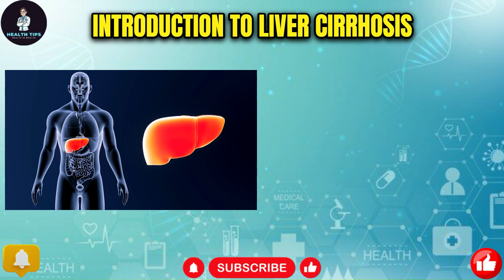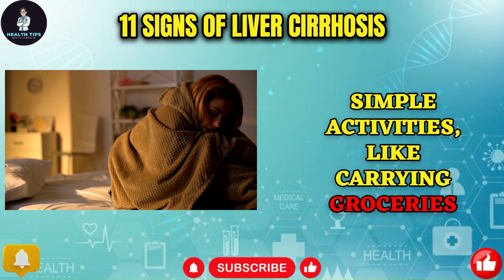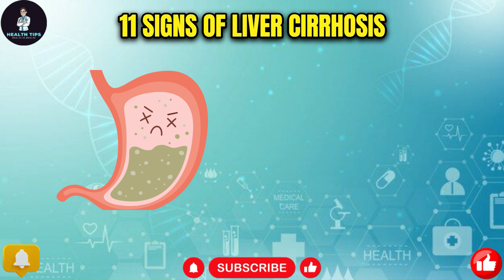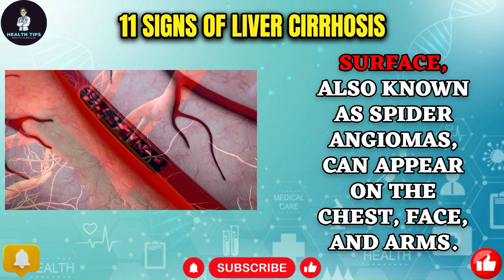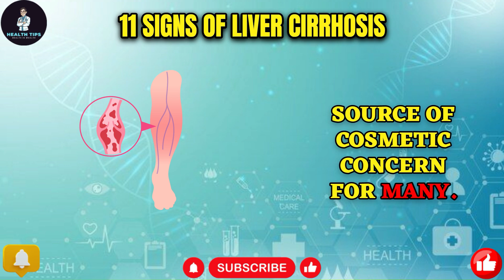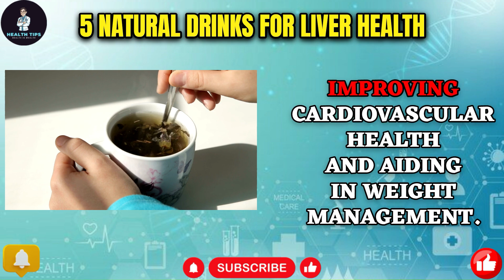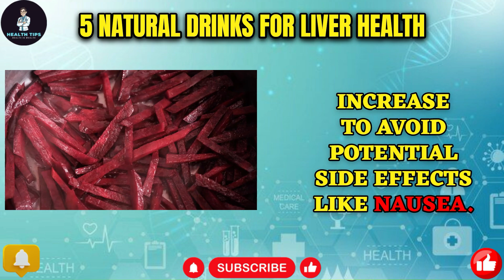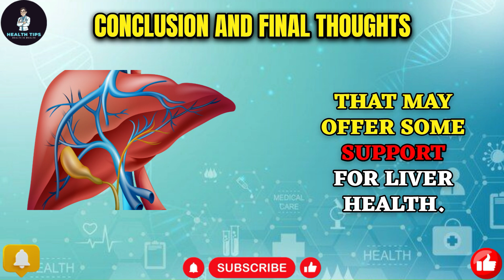Liver Cirrhosis Warning Signs You Shouldn't Ignore and Natural Remedies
In today’s video, we’re diving into a topic that affects millions worldwide - liver cirrhosis. This silent threat often goes unnoticed, but being informed can make all the difference. We’ll discuss 11 important signs of liver cirrhosis that you should be aware of, along with 5 natural drinks that have shown promise in supporting liver health.

📝 What You'll Learn:

Early signs and symptoms of liver cirrhosis
How to recognize the subtle cues your body gives you
Natural drinks that may promote liver health
From green tea and beetroot juice to turmeric milk, these beverages can be a beneficial part of a holistic approach to maintaining liver health. However, always remember to consult a healthcare professional for proper diagnosis and treatment.

By taking proactive steps and making small changes, you can support your liver's well-being and invest in your overall health and longevity. Let's show our liver some love! 💖